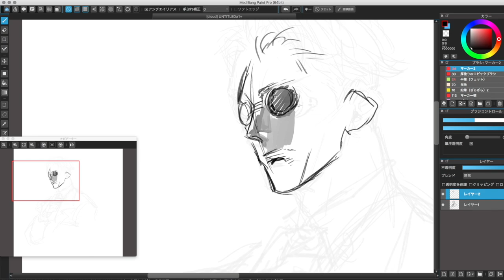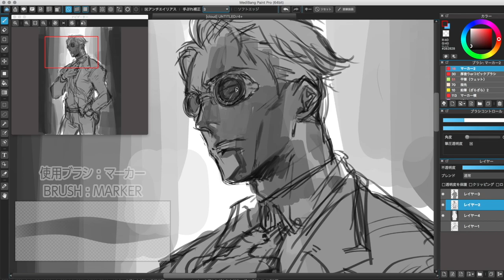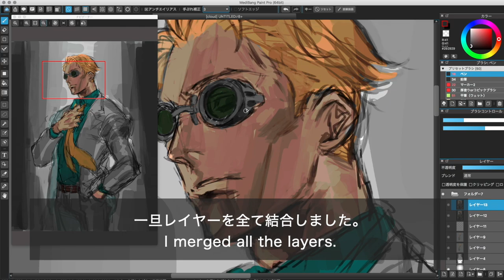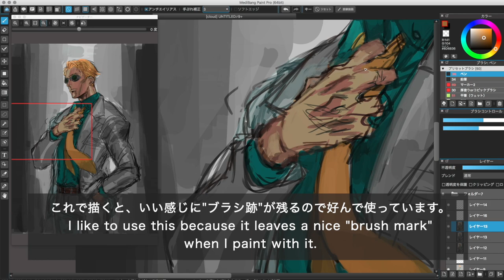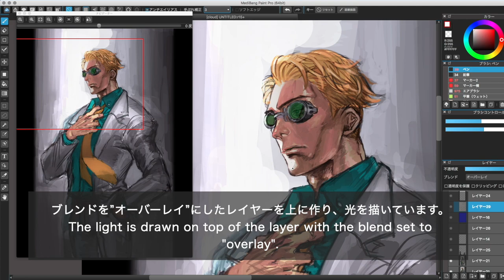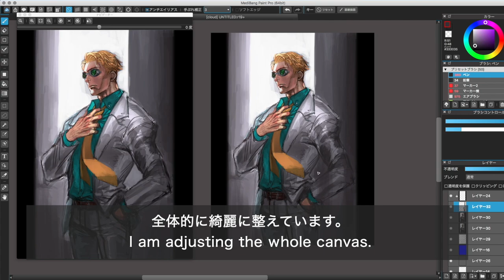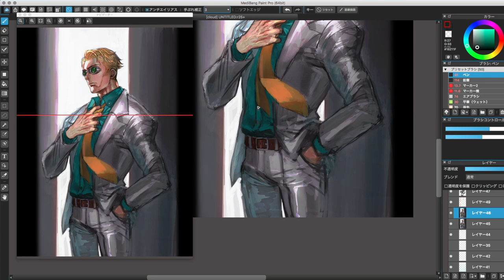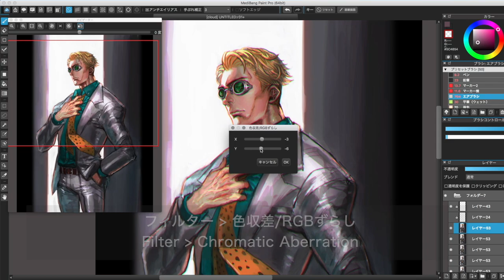[Jujutsu Kaisen Fanart Contest!]Timelapse-Kento Nanami [MediBang Paint]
"4th JUMP's Universal Illustration Contest Theme:  Jujutsu Kaisen" Start!

Draw a character from "Jujutsu Kaisen" and enter the contest!
You can submit with your own art style! You may submit as many illustrations as you like!
Share your entries on social media to increase the number of page views and likes!

We look forward to seeing your artwork!

Please enjoy the timelapse video of drawing Kento Nanami on MediBang Paint!

MediBang Paint -a FREE digital painting and comic creation program